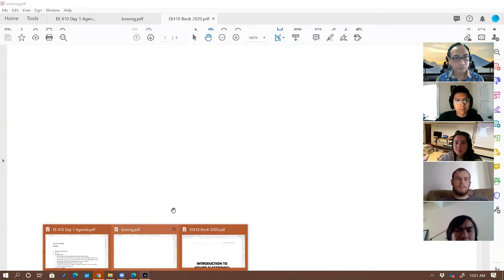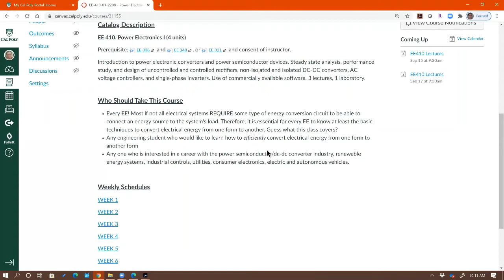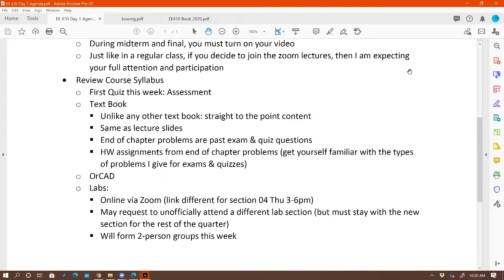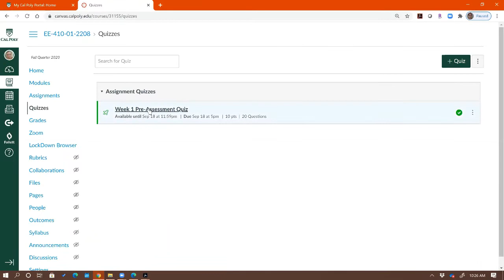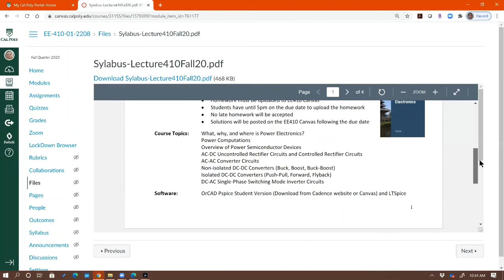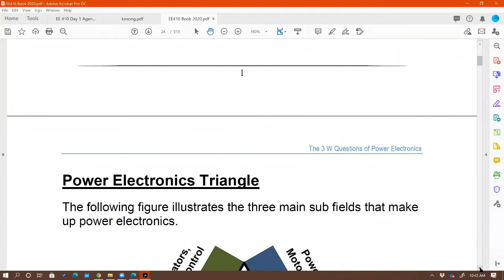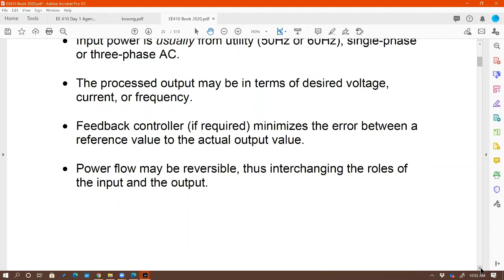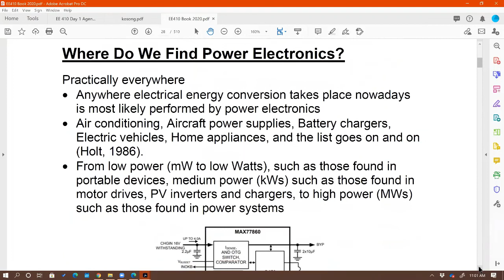EE410 Lecture 9-15-2020